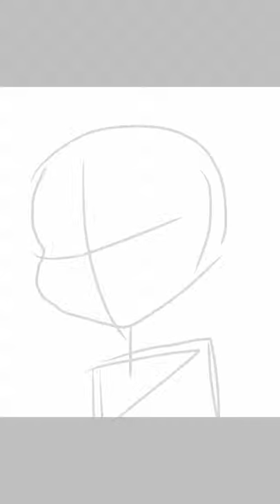chiaki nanami speedpaint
special thanks to trashiie_stuff, my sis

she helped me to draw the eye and some of the head

this is a fanart of danganronpa 2 goodbye despair

chiaki is my favorite girl